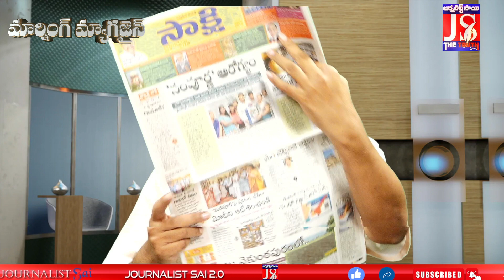పులివెందులలో ఏంటీ పొలికేక